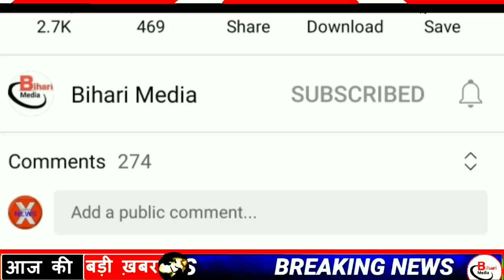Today 15 November bihar news|bihar news,bihar ka news|Gaya news,bhagalpur news|biharinews